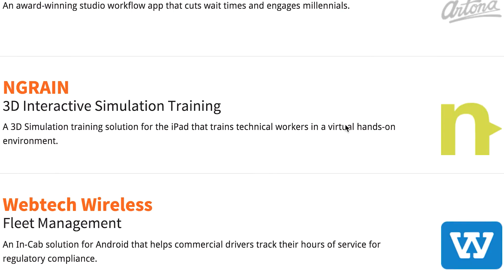Meet Conquer Mobile: Using Virtual Reality To Simulate Surgery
Healthcare workers are some of the most highly trained professionals in the world. It’s no wonder the standards are high: when you’re putting your life in someone else’s hands, they ought to know what they’re doing!

With the medical field changing at such a rapid pace, ongoing training is critical for medical professionals to stay at the top of their game. With the power of video and virtual reality, one Vancouver company is leveraging technology to provide real-time training and simulated surgical procedures. This lets medical professionals access information more rapidly and practice innovative surgical procedures without ever having to step foot in the OR.

Want to know how they are doing it? Watch our latest BCTECH story above to learn more.

Click the link below, to learn about more cool tech companies founded right here in B.C.